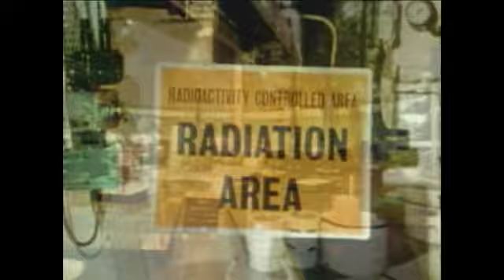Today in History for March 28th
Highlights of this day in history: An accident at the Three Mile Island nuclear power plant; Former President Dwight Eisenhower dies; The Spanish Civil War ends; Maria von Trapp of 'Sound of Music' fame dies; Singer Reba McEntire is born. (March 28)